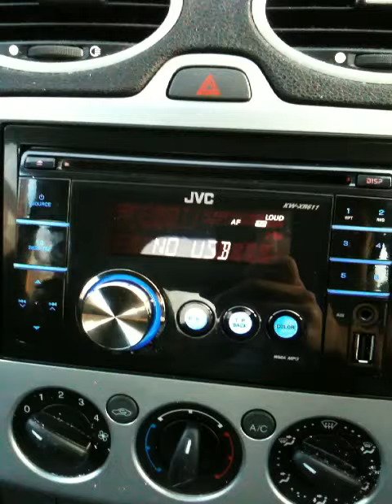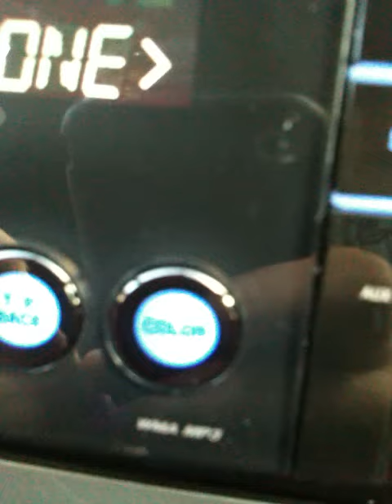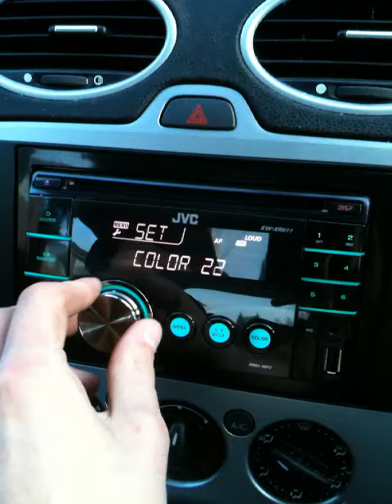JVC KW-XR611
JVC KW-XR611 Stereo fitted into a ford focus mk2 (05 plate)

I would show the usb mode working but cant record with iphone and use ipod at same time :(